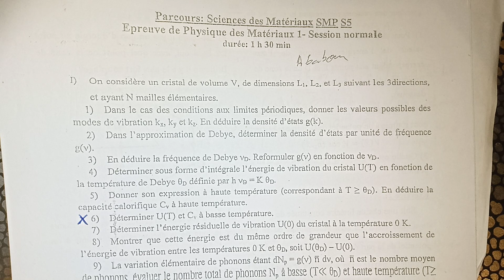Module de debye Comment fait la réponse d'une exman de matériaux